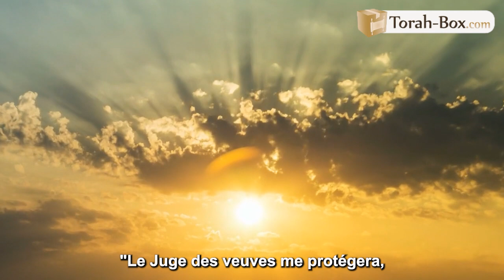LE COMPLOT DE LA FEMME DE MÉNAGE 🧟‍♀️ Binyamin Benhamou vous présente 1 HISTOIRE POUR CHABBATH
Un matin, Mme Chapiro rentre chez elle épuisée. Juste avant de rentrer se coucher, elle récupère machinalement le courrier dans sa boîte aux lettres. En posant les enveloppes sur la table, une lettre attire son attention. C'est un courrier officiel à son nom et son adresse provient d'un cabinet d'avocats de Tel Aviv. Son cœur se met à palpiter, elle lit la lettre et elle découvre qu’elle est poursuivie par une certaine Nadrina Motgaleredo qui aurait travaillé en tant que femme de ménage chez elle pendant dix ans, et qui a été renvoyée sans compensation après avoir donné naissance à son premier enfant. Elle demande une compensation de 29000 shekels, soit environ 8000 €. C’est une somme énorme, surtout pour Rivka qui ne dispose que de petits moyens. Elle n’a jamais vu ni entendu parler de cette dame, surtout Rivka qui n’a jamais eu les moyens de prendre une femme de ménage... c'est l'histoire exceptionnelle de la semaine, racontée par Binyamin Benhamou.

SUIVEZ-NOUS

FEMMES